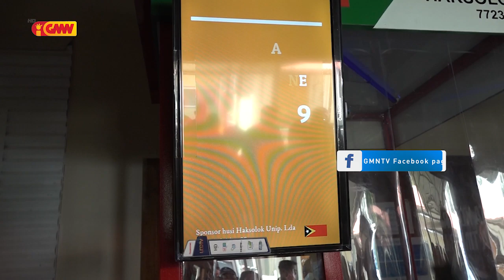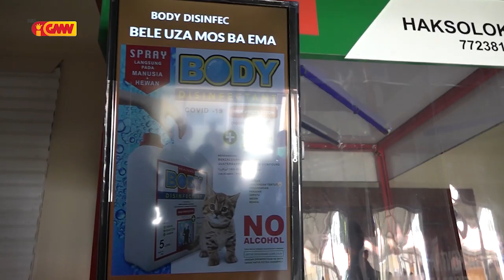Kompañia Haksolok Unipesoal Limitada oferese Mákina Body Disinfectant ba COVID19